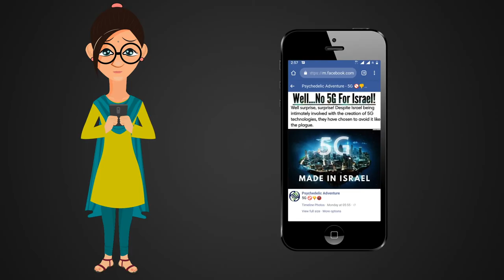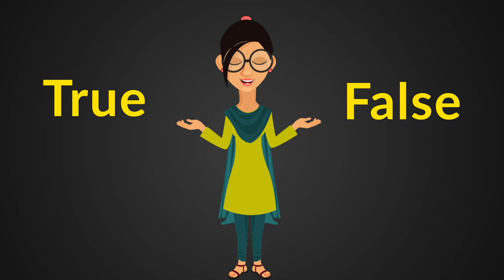FACT CHECK: Viral Image Shows Rahul Gandhi with Hindenburg Research Founder Nathan Anderson?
A social media post claims that an accompanying image shows Congress leader Rahul Gandhi with Nathan Anderson, the founder of Hindenburg Research, the firm that recently published a controversial report on the Adani Group. We check the veracity of the claim in this video.